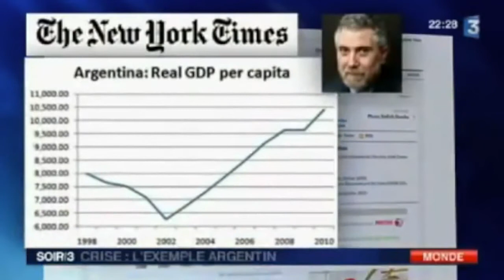Olivier Delamarche chez Jovanovic et le modèle argentin ! (Hd 720)